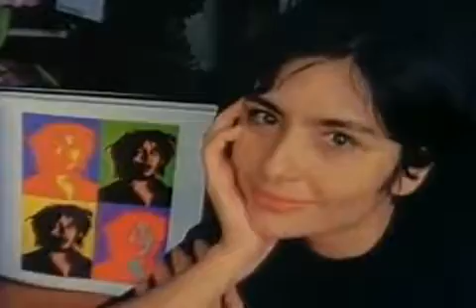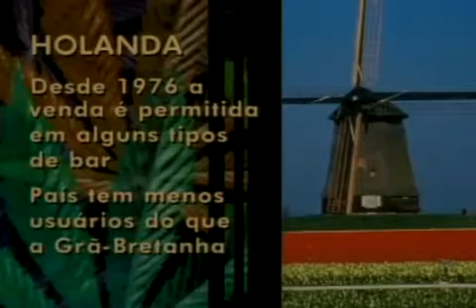Globo Fantastico Maconha Medicinal